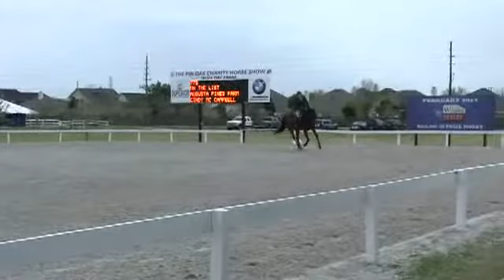Video of ON THE LIST ridden by AUGUSTA PINES FARM from ShowNet!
ON THE LIST ridden by AUGUSTA PINES FARM at Pin Oak 2013 wk 1.  This round is from class 713, Long Stirrup Hunter and finished 1 of 2.